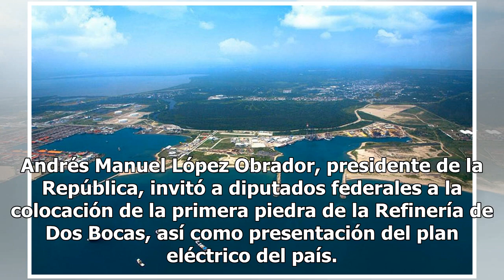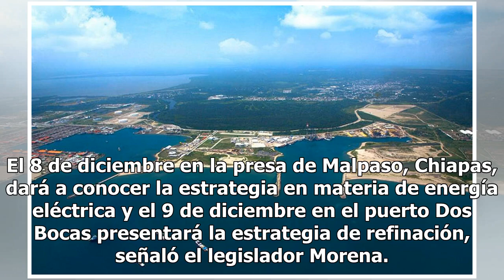Invitan a diputados a la puesta de la primera piedra de refinería de Dos Bocas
Andrés Manuel López Obrador, presidente de la República, invitó a diputados federales a la colocación de la primera piedra de la Refinería de Dos Bocas, así como presentación del plan eléctrico del país. “Me pidió a través de mi conducto que les hiciera llegar una invitación para que podamos partici...